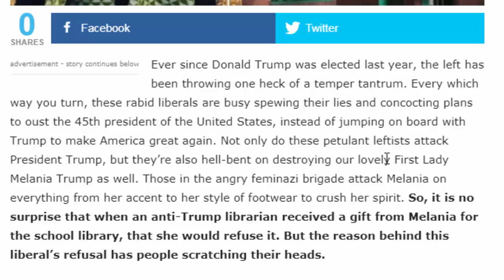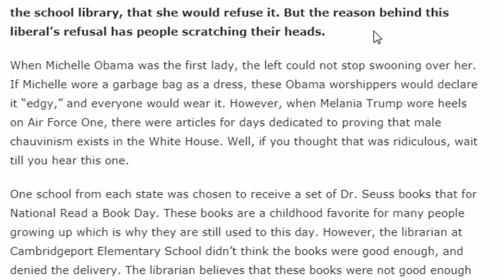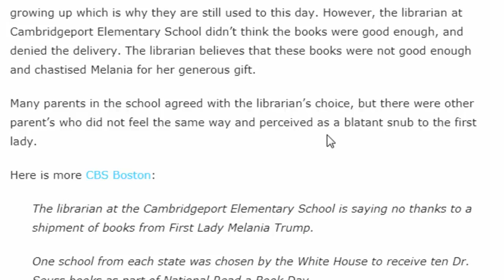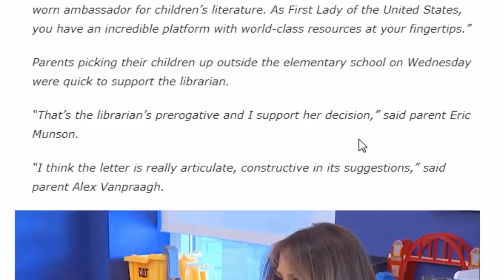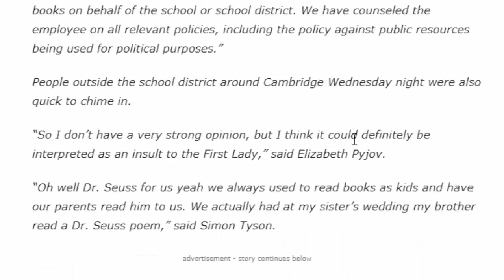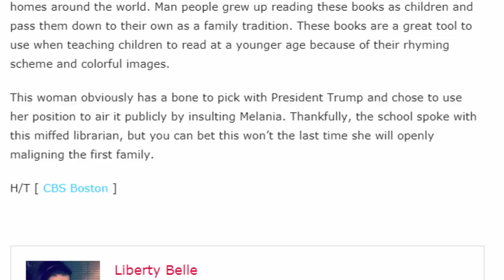Melania Just Sent Massive Gift To Kids At U S School But Anti Trump Librarian Has Sick Use For It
Melania Just Sent Massive Gift To Kids At U S  School But Anti Trump Librarian Has Sick Use For It - Fast News 24h